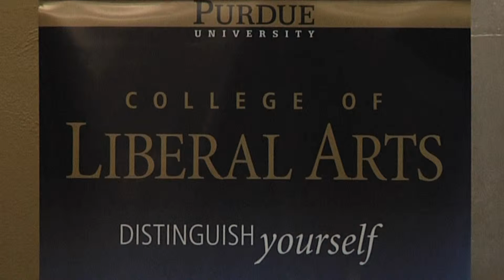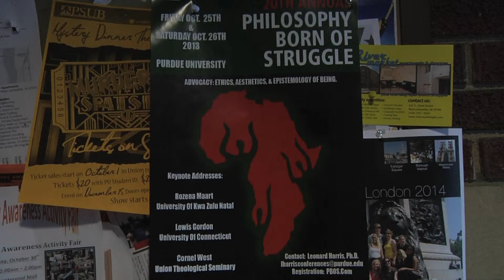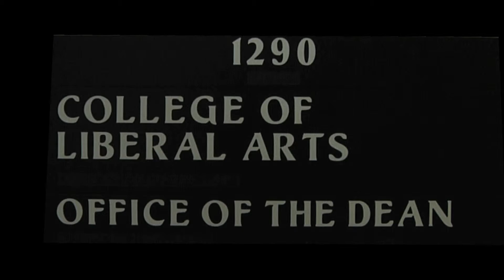College of Liberal Arts